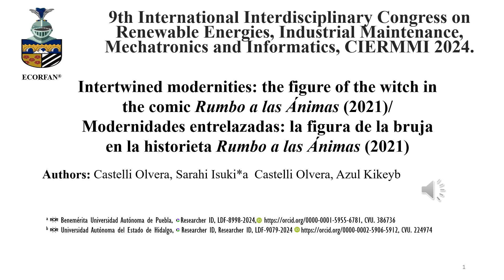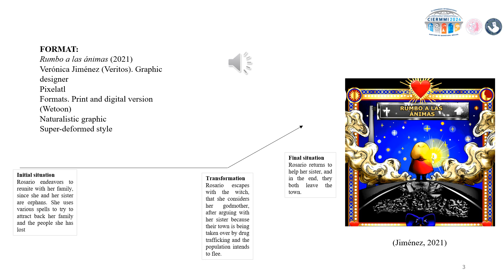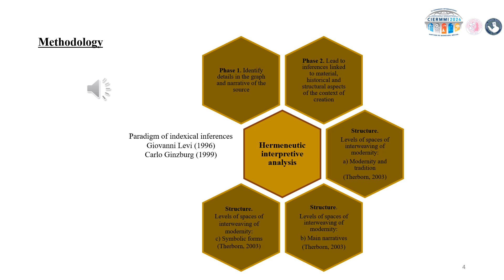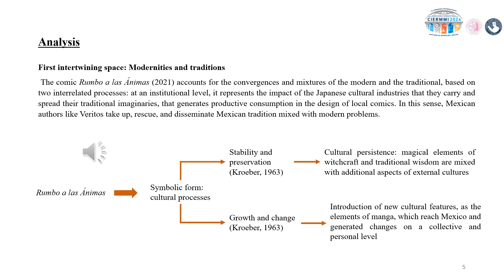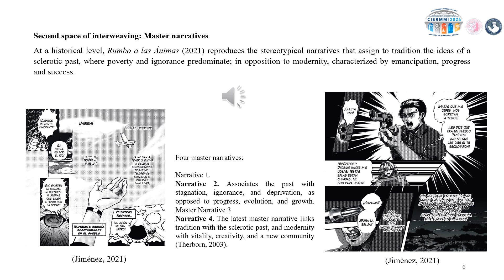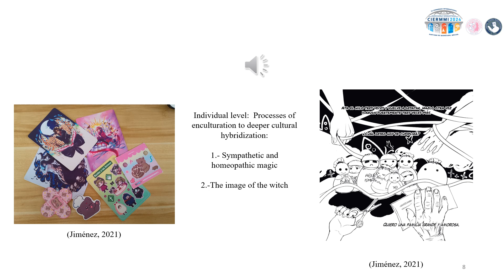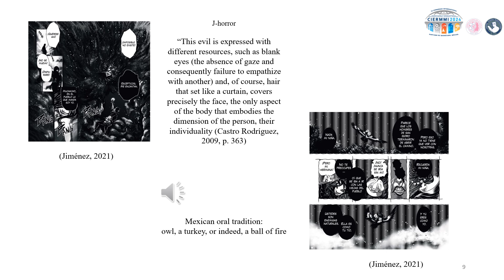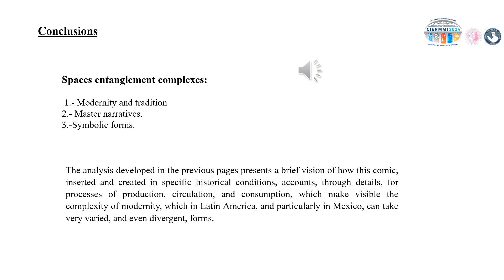MnlC-013 MODERNIDADES ENTRELAZADAS: LA FIGURA DE LA BRUJA EN LA HISTORIETA RUMBO A LAS ÁNIMAS (2021)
Autores:
Castelli Olvera, Sarahi Isuki & Castelli Olvera, Azul Kikey.

Universidad de Adscripción:
Benemérita Universidad Autónoma de Puebla & Universidad Autónoma del Estado de Hidalgo.